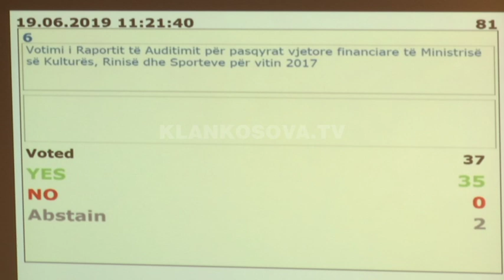Kuvendi ne bllokade - 21.06.2019 - Klan Kosova